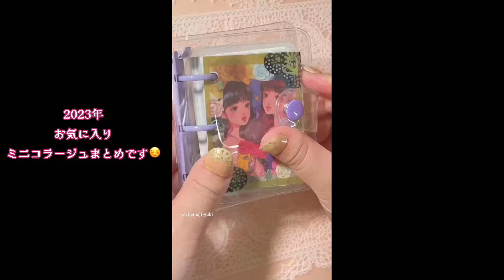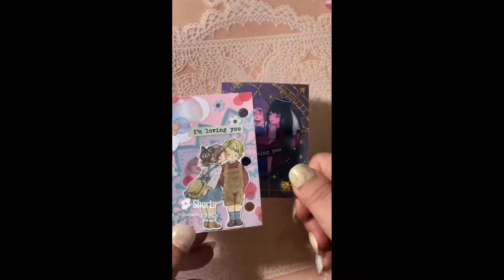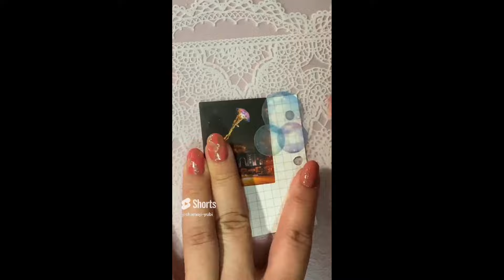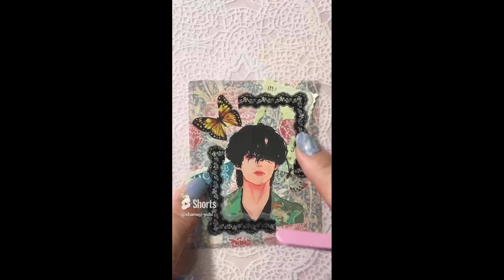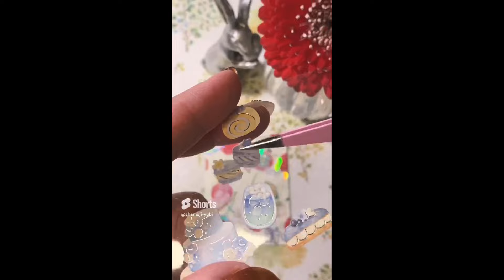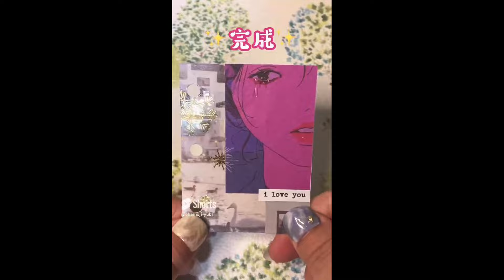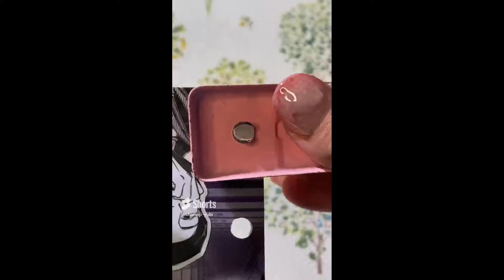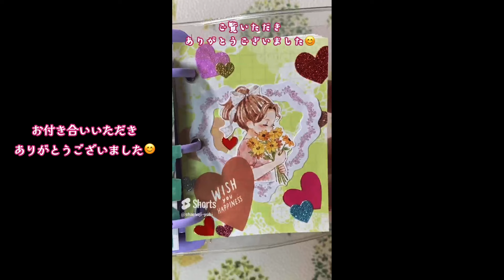【コラージュ】⭐️2023年お気に入りミニコラージュ集⭐️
2023年にしたミニコラージュの
お気に入りをまとめました😊

長いのでお時間ある時に
よかったらみてください😄